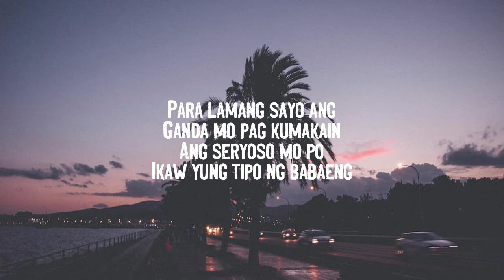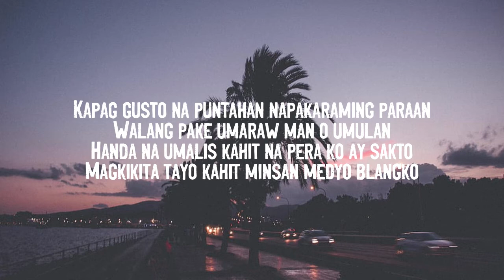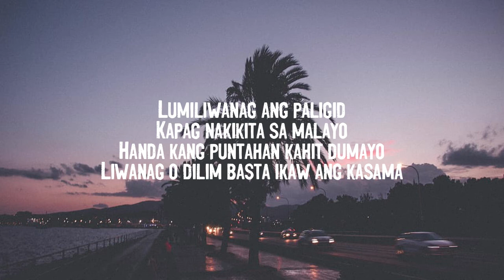Mahika - Muffin (feat. MCKVICOUS) [Lyrics]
COLLAB VIBES

**Suggest Songs that has no LYRIC VIDEO yet!
**Calling our local Artist! Submit your orignal song & lyrics. Will help promote!